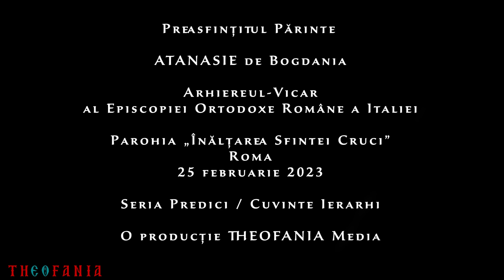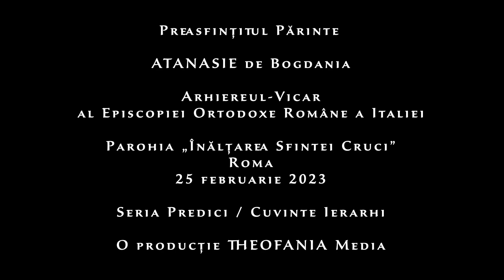Cuvânt PS Atanasie de Bogdania - Parohia „Înălțarea Sf. Cruci” - Roma III - 25 feb 2023